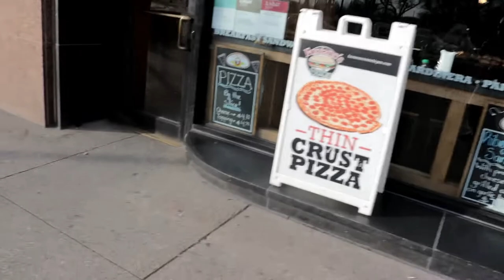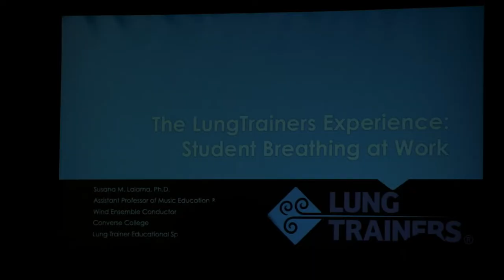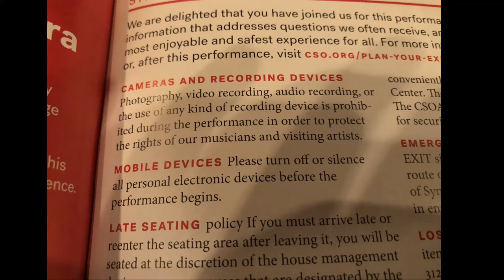Midwest Clinic Day 1- Giant Exhibit Halls and CSO Brass!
Day 1 of my 3 day Midwest series for this channel!
Midwest was amazing and I'm so glad I have these videos to share with all of you!

Check out my 2nd Channel Video where me and Caitlin explored Chicago!

"When it's all said and done, you still have to do long tones." - Gene Pokorny